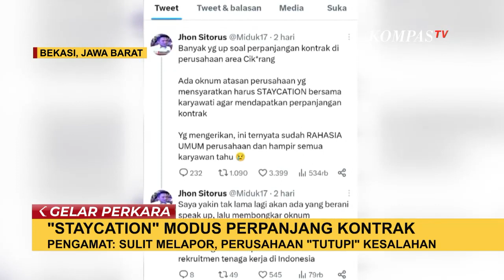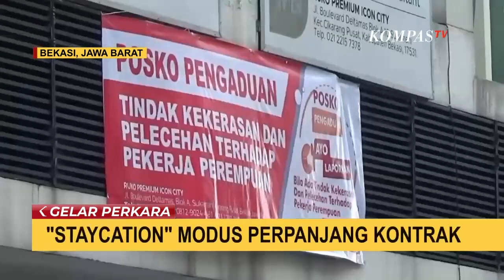Begini Ulasan Krimonolog Soal Kejanggalan Perpanjangan Kontrak yang Dijadikan Modus 'Staycation'!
KOMPAS.TV - AD tidak sendiri, menurut Pengamat Sosial UI Devie Rahmawati menjelaskan kasus pelecehan dan intimidasi kerap terjadi di lingkungan kerja.

Rata-rata 63% pekerja yang mengalami hal tersebut lebih memilih untuk bungkam disebabkan beberapa faktor, diantaranya faktor job security atau faktor keamanan pekerja atas keberlanjutan dirinya dalam bekerja.

Faktor kekuasaan pun menstimulus seseorang untuk melakukan tindak pelecehan dan intimidasi kepada para pekerja.

Namun menurut Pengamat Sosial Devie, data menunjukkan bahwa tindakan ini tidak hanya dilakukan oleh para atasan saja, namun juga kepada sesama pekerja yang memiliki strata jabatan yang sama.

Sementara menurut Kriminolog, Rully Herdita mengatakan tidak lazim apabila seorang atasan mengajak pegawainya untuk melakukan aktivitas staycation hanya berdua.

Apalagi sebagai syarat untuk memperpanjang masa kontrak kerja.

Konotasi negatif pun dapat disematkan, bahkan hal ini mengarah kepada tindak kekerasan seksual yang telah melanggar aturan hukum yang berlaku.

Dinas Tenaga Kerja dan Transmigrasi atau Disnakertrans Provinnsi Jawa Barat memastikan tindakan paksaan kencan bersama atasan tidak ada dalam aturan perusahaan.

Kasus ini bahkan telah masuk dalam ranah pidana dan harus diuusut dengan tuntas.

Kasus ini sebelumnya ditangani oleh kepolisian Resor atau Polres Bekasi.

Namun kini telah diambil alih oleh Mabes Polri dan ditangani oleh Bareskrim sejak pekan lalu dengan pertimbangan kasus serupa juga terjadi di tempat lain.

Kini kasus tersebut tengah ditelusuri lebih lanjut untuk menemukan titik terang.